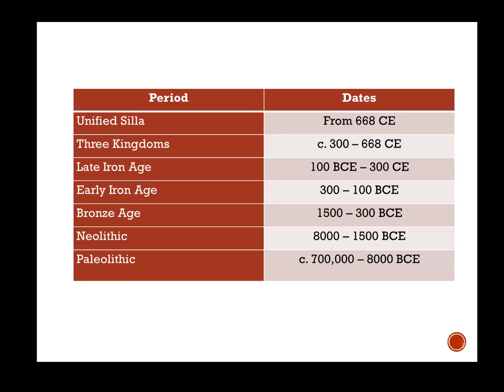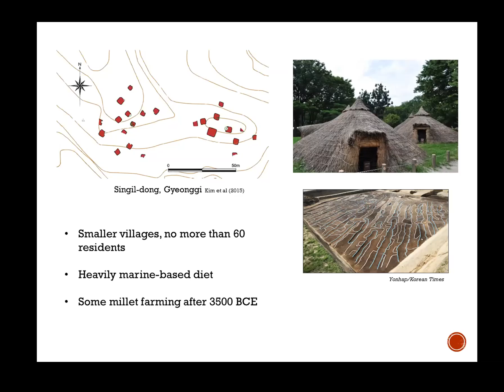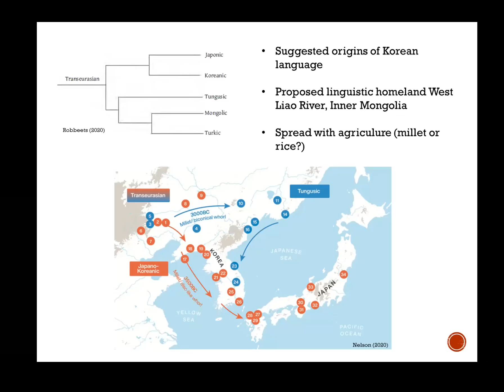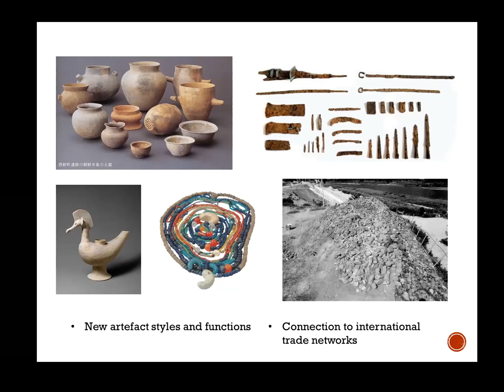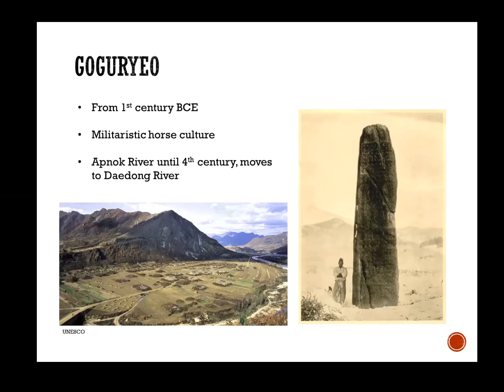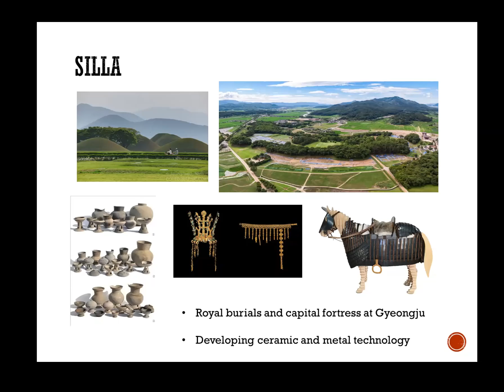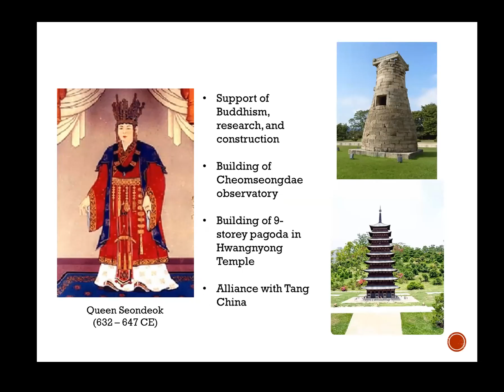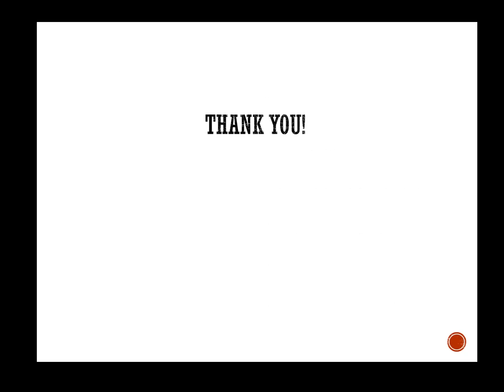BKS Virtual Event: Presentation by Hari Blackmore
A whistle-stop archaeology and history of Korea:
from the Palaeolithic to the Three Kingdoms Period

An overview of what we know about the prehistory of the Korean peninsula and the Three Kingdoms Period. Hari talks about the distinct cultures of the different societies during that period, and the sequence of events leading to unification under Silla.